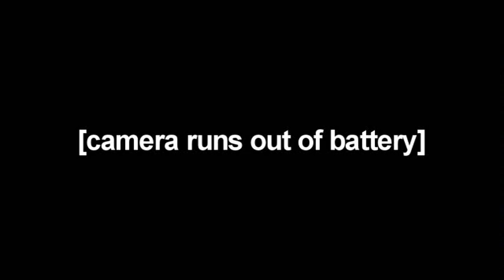CrystalFissure & Ellen: Stansbury Adventures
Me and Ellen took a trip up to a small town in South Australia called Stansbury; we have a little unit up there.

Join us as I take a nostalgic trip to the secret base, or rather what's left of it. That, and other things. Enjoy!

This video is a part of my REAL LIFE THURSDAY series.
- My website where my YouTube mates and I post exclusive content.